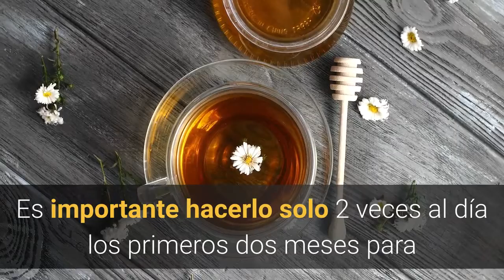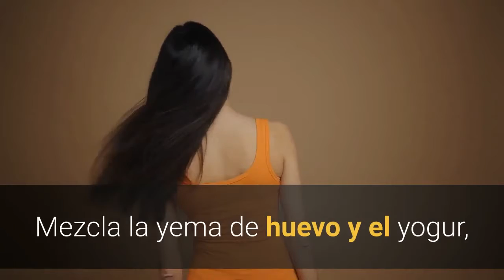Tenga la Belleza Natural que Siempre ha Deseado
Cómo tener Belleza Natural

Hay algunas personas que consiguen tener una piel lisa y suave sin una gota de maquillaje, pero ¿cómo lo consiguen?

Toma nota de los siguientes consejos para que tú también puedas conseguirlo. Estos trucos de belleza son válidos para cualquier persona que quiera lucir un buen aspecto.